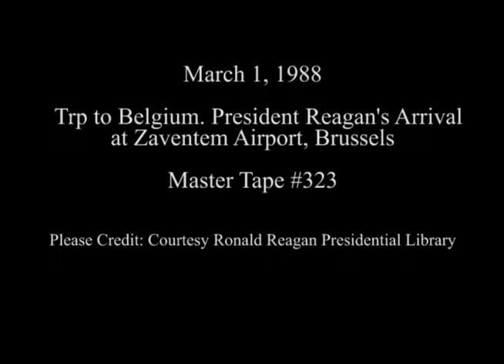President Reagan's Arrival in Belgium on March 1, 1988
Full Title: Trip to Belgium. Arrival of President Reagan via Air Force One at Zaventem airport  in Brussels on March 1, 1988

Transcript: N/A

Production Date: 3/1/1988

Access Restriction(s):Unrestricted
Use Restriction(s):Unrestricted